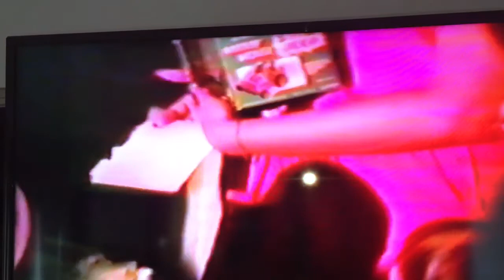Jason’s third birthday part 2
Adam sings